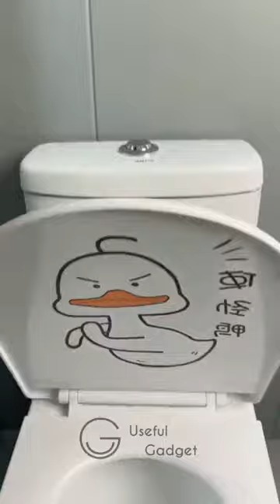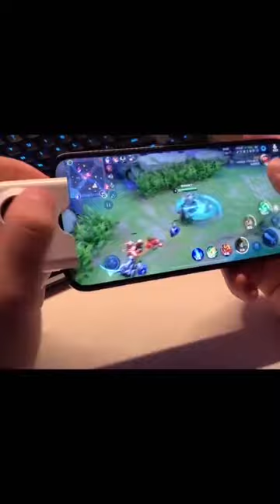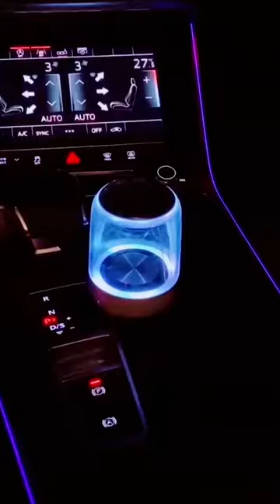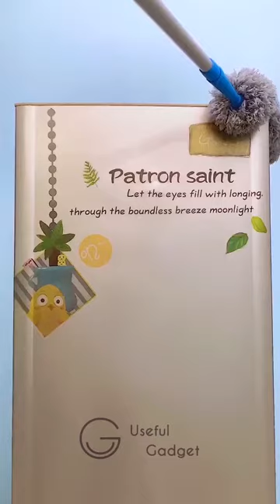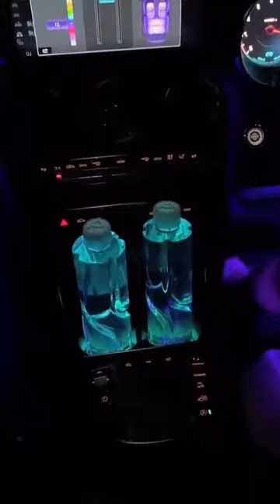Useful Gadgets Compilation! 🤩 #8 Kitchen tool, Smart Inventions, Appliances, Useful Tools 👍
useful tools, new gadgets,smart utilities,smart technology,modern technology,kitchen utensils,satisfying, smart items,useful,modern,home items,future technology,Creative Ideas That Are At Another Level. .
Barang Unik, Barang Berguna,  उपयोगी गैजेट्स, नए गैजेट्स
Music I Use

Useful Gadgets You Need
Products Link:
Amazon USA
Amazon India